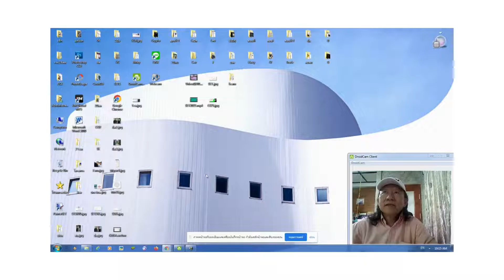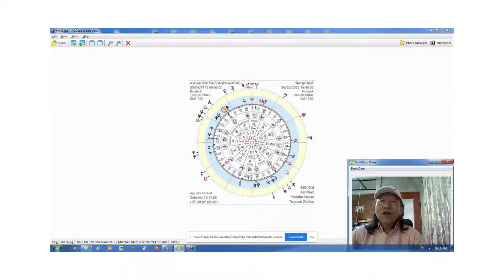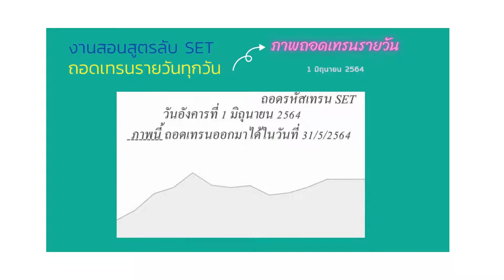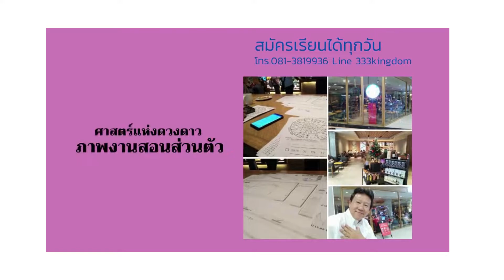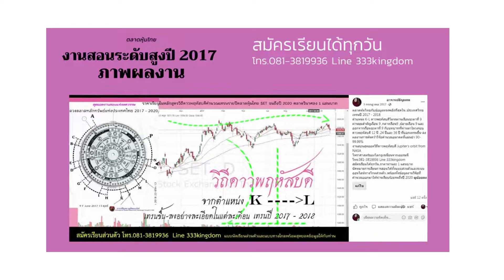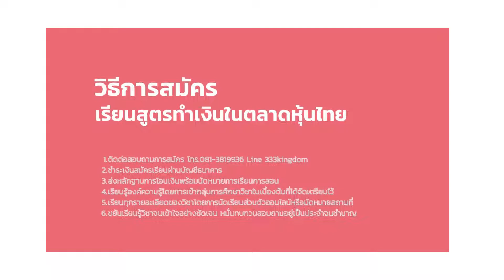สูตรลับถอดรหัสตลาดหุ้นไทย SET-TFEX - ภาพดาวจันทร์จร วันพฤหัสบดีที่ 26 พค.2565 ดัชนีบวก + 8.55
สูตรลับถอดรหัสตลาดหุ้นไทย SET-TFEX
งานสอนระดับประจำปี 2022 ถอดภาพอนาคตตลาดหุ้นไทยออกมาได้เลย
งานสอนประจำปี 2022 สอนราคา 5 หมื่นบาท
เรียนสุดยอดสูตรนี้ได้ทางออนไลน์และการนัดหมายการเรียนการสอนได้ทุกสถานที่
หลักสูตรมาตรฐานปี2022-การทำเงินในตลาดหุ้นทุกวัน
1.ตลาดหุ้นไทยและTFEX งานสอน 12-24 ชั่วโมง ราคา 5 หมื่นบาท
2.ตลาดทองคำโลก งานสอน 12 ชั่วโมง ราคา 3 หมื่นบาท
3.ตลาดน้ำมันโลก งานสอน 12 ชั่วโมง ราคา 3 หมื่นบาท
4.ตลาดFOREX งานสอน 12 ชั่วโมง ราคา 3 หมื่นบาท
5.ตลาดคริปโตเคอเรนซี่ งานสอน 12 ชั่วโมง ราคา 3 หมื่นบาท
ตลาดดาวน์โจนส์ ,ตลาดหุ้นลอนดอน ,ตลาดแฟรงเฟิร์ต และ ตลาดหุ้นอื่นๆทั่วโลก
ทุกงานสอน 12 ชั่วโมง ราคา 5 หมื่นบาท/ 1 ตลาด
ติดต่อสมัครเรียน โทร.081-3819936 Line 333kingdom
การเรียน-การสอน เสาร์-อาทิตย์
- นัดหมายงานสอนออนไลน์ได้
การเรียน-การสอน แบบนัดหมาย เสาร์-อาทิตย์
- นัดหมายงานสอนได้ในกรุงเทพมหานคร ร้านสตาร์บรั๊ค ชั้นบน ไอคอนสยาม
- ใจกลางกรุงเทพฯ ย่านสยามสแควร์ สยามพารากอน
การเรียน-การสอน แบบนัดหมาย จันทร์-ศุกร์
- เมืองกาญจน์ กาญจนบุรี ร้านอาหารชั้นนำมากมาย ,ร้านกาแฟชั้นนำมากมาย
เรียนครั้งละ 2 ชั่วโมง หรือ 3 ชั่วโมง ตามการนัดหมาย
มีสื่อวีดิโองานสอนทุกรายละเอียดทุกสาขาวิชามอบให้ท่านเพื่อทบทวนงานสอนได้ทุกรายละเอียดตลอดไป
อาจารย์ธัญเทพ บุญทัพพะอานันท์ นักโหราศาสตร์ยูเรเนี่ยน
เปิดสอนหลักสูตรการถอดภาพอนาคตตลาดหุ้นไทยและทั่วโลก
ได้รับประกาศนียบัตรจากฮัมเบอเกอชูเลอ ประเทศเยอรมนี ปี 1994
ASTROLOGISCHE STUDIEN-GESELLSCHAFT ( HAMBURGER SCHULE ) E.V.1994
นักค้นคว้าวิจัยประสบการณ์การทำงาน 28 ปี
ชื่อเสียงผลงานและการดำเนินงานสอนมากว่า 20 ปี
ตั้งแต่ปี พ.ศ.2545 จนถึงปัจจุบันปี พ.ศ.2565
ติดต่อสมัครเรียนในหลักสูตรต่างๆ โทร.081-3819936  Line 333kingdom
งานค้นคว้าวิจัยที่ประสบความสำเร็จสูงสุด การค้นพบสูตรลับดวงดาวที่สามารถถอดภาพเทรนอนาคตตลาดหุ้นได้ทั่วโลก
เปิดสอนหลักสูตร ตลาดหุ้นไทย,ตลาดทองคำ,ตลดเงินสกุลโลกForex และตลาดเงินดิจิทัลคริปโตเคอเรนซี่
การทำงานและชื่อเสียงในวงการ 20 ปี
นักวิชาการ-สื่อและเป็นอาจารย์ที่ปรึกษา ในวงการตลาดหุ้นในสาขางานคำนวณอนาคต
งานคอลัมน์นิสต์ หนังสือพิมพ์กรุงเทพธุรกิจBizweek ,หนังสือพิมพ์ข่าวหุ้นธุรกิจ ,หนังสือพิมพ์ทันหุ้นรายวัน
อาจารย์ที่ปรึกษา รายการทีวี ออกอากาศรายการคอหุ้น ช่อง9 อสมท.